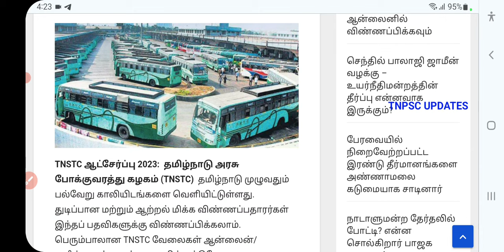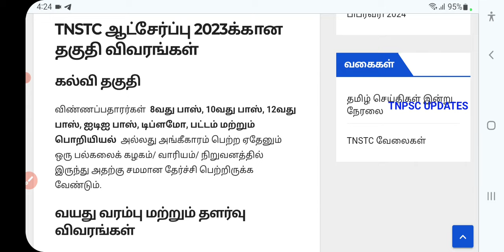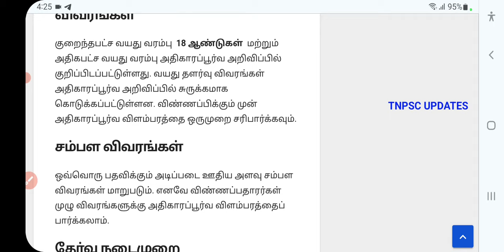TNSTC RECRUITMENT 2024 | TNSTC VACANCY | TNSTC contract driver result |LATEST OFFICIAL NEWS